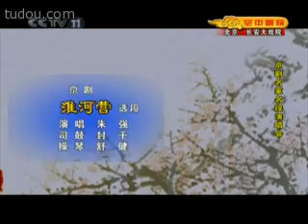京劇 【甘露寺、 淮河營】朱强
朱強，男，京劇老生。遼寧瀋陽人。

1972年考入瀋陽京劇院學員隊。 1977年畢業後在瀋陽京劇院擔任主演。 1987年拜張學津為師學習馬派。 1988年考入中國戲曲學院，師從尹月樵，遲金聲，馬崇仁，王世續，李甫春，楊韻青等，學習了群英會借東風 ， 趙氏孤兒 ， 龍鳳呈祥等劇目。 1990年的年畢業後回瀋陽京劇院工作。 1994年調入北京京劇院青年團。經常上演的傳統戲有群，借，華 ， 趙氏孤兒 ， 龍鳳呈祥 ， 清官冊 ， 打侄上墳等，同時還參加新編戲移花夢 （根據金庸作品絕代雙嬌改編） ， 梁山伯與祝英台 ， 畫龍點睛 ， 驛亭謠等的演出。 1997年考入中國戲曲學院首屆京劇研究生班。 2000年在小劇場京劇馬前潑水中扮演朱買臣， 2001年在賀歲京劇宰相劉羅鍋 （三本，六本）中扮演乾隆， 2002年在小劇場京劇烏龍院扮演宋江。他扮相俊逸，嗓音純正，韻味濃厚， 1987年， 1991年獲全國中青年京劇演員電視大賽熒屏獎， 1992年獲全國青年京劇團隊新劇目匯演優秀表演獎， 2000年年獲全國京劇優秀青年演員評比展演一等獎。

為國家一級演員，梅團主演。

出生： 1961年，農曆辛丑年